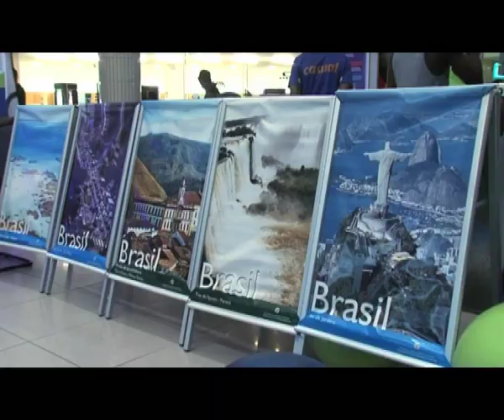A new twist crops up in Boxer Junias Jonas' case in Brazil-NBC